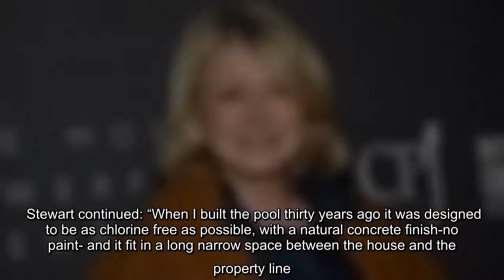✅ Martha Stewart is looking better than ever.